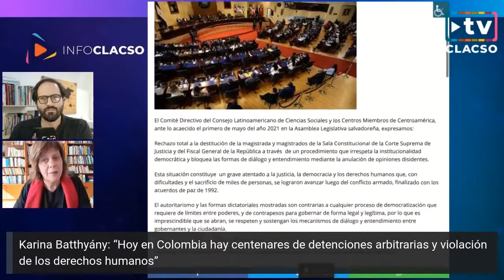Batthyány: “El 1 de Mayo nos encuentra en una crisis devastadora para el mundo del trabajo”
“El 1 de Mayo nos encuentra en una crisis devastadora para el mundo del trabajo”

Columna de Karina Batthyány en InfoCLACSO – 5 de mayo 2021